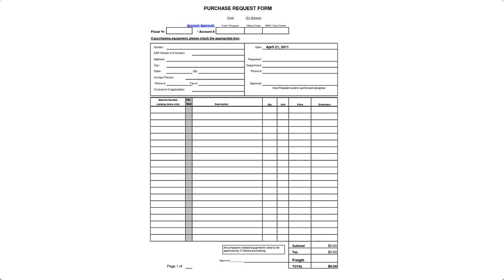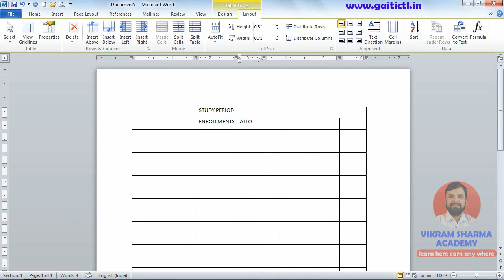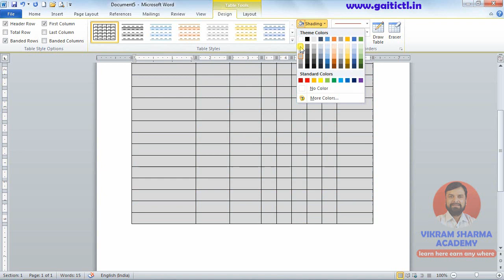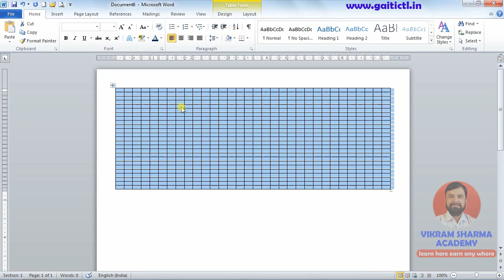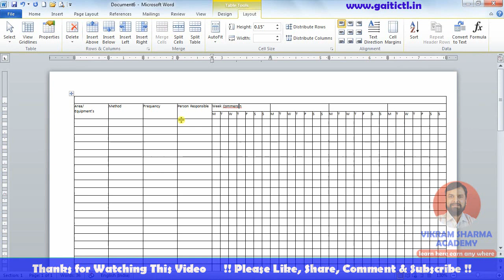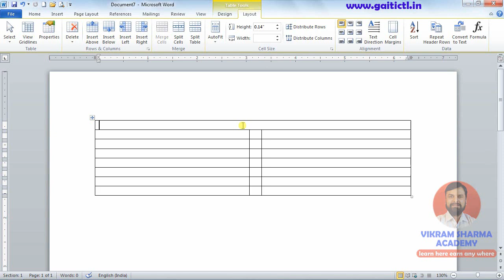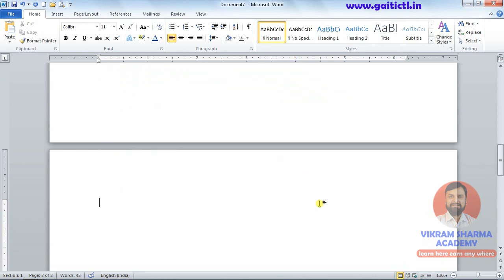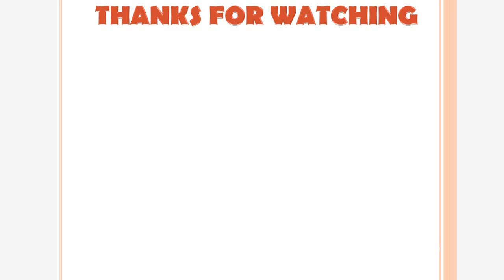16-insert tab | create & edit table in ms word in hindi | table tips and trick with example | part-3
Hello Friends, Vikram Sharma Academy के ms word 2019, 2016, 2013, 2010 and 2007 tutorial in hindi के इस विडियो मे आप निम्न के बारे मे जानोगे –
इस विडियो मे हम कुछ सेंपल टेबल बनाना सीखेंगे | How to Insert Table | Complete Design & Layout Tab of table in detail.   2019/2016/2013/2010/2007.  This is a tutorial on how to navigate the design and layout tabs for tables in Microsoft Word. By viewing these different tables, you will be able to create a great looking table that will be very helpful in organization information for you.

you will also learn how to insert a table in MS Word 2019/2016/2013/2010/2007? How to use tables in Microsoft Word? How to create and edit tables in Word? How to insert and resize a table in Word? How to convert text to table in word? How to insert an Excel spreadsheet in Microsoft Word? How to Insert Quick Tables in Microsoft Word? How to delete table in ms word? How to insert columns in table in ms word? How to insert rows in table in ms word? How to insert cells in table in ms word? How to delete columns in table in ms word? How to delete rows in table in ms word? How to delete cells in table in ms word? How to merge cells in table? how to split cell in table? How to split table? How to apply borders in table? How to apply formatting in tables? How to resize row and column and table? How to autofit row and column? How to align text in cell in table? How to sort data in table? How to rotate text in cell in table in ms word? How to apply formula in table in ms word? How to make sum in table? How to align table? Table properties.

MS Word 2016 ke iss tutorial me aap janenge ms Word me table inset karna. MS Word me table create aur edit karna. Microsoft Word me table insert aur resize karna. MS Word  me text ko table me convert karna. Microsoft Word me excel spreadsheet insert karna. Microsoft Word  me quick tables insert karna. Table delete karna, row ya column ya cell delete karna, row ya column ya cell insert karna, data ko sort karna, table ya cell ko split ya merge karna, formula ka use karna.

Microsoft Word is a commercial word processor designed by Microsoft. It is one of the office productivity applications included in the Microsoft Office. Originally developed by Charles Simonyi and Richard Brodie, it was first released in 1983 and is often called simply Word or MS Word.

MS Word एक ऐसा कमर्शियल वर्ड प्रोसेसर है जिसे माइक्रोसॉफ्ट ने डिज़ाइंड किया है, इसके द्वारा हम अपना पूरा ऑफिस वर्क आसानी से और अच्छे आउटपुट के साथ कर सकते है। इसके द्वारा आप माइक्रोसॉफ्ट वर्ड दस्तावेजों को बनाने (Create), संपादित करने (edit), प्रारूपित करने (format) और मुद्रित करना (Print) कर सकते हैं। ये माइक्रोसॉफ्ट ऑफिस पैकेज का ही एक हिस्सा है, जिसे आसानी से Word या फिर MS Word के नाम से जाना जाता है।

दोस्तो अगर आपको ये विडियो अच्छा लगा हो तो प्लीज इसे लाइक एंड शेयर जरूर कीजिएगा और अगर आपने अभी तक मेरे इस चैनल को सब्सक्राइब नहीं किया है तो प्लीज़ कर लीजिएगा, और बेल आइकॉन भी प्रैस कीजिएगा, और मेरे इस विडियो या चैनल से रिलेटेड कोई भी सुझाव या प्रश्न है तो प्लीज़ नीचे कमेंट सेक्शन मे जरूर बताइएगा।

देखने के लिए दिल से धन्यवाद। जय हिन्द।
आपका दोस्त
विक्रम शर्मा